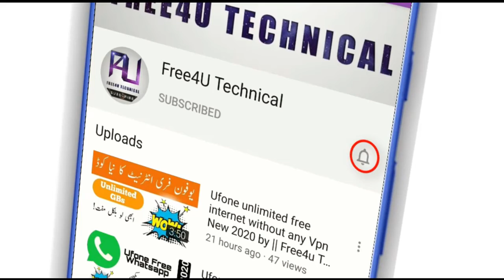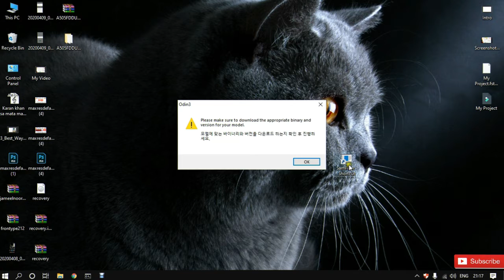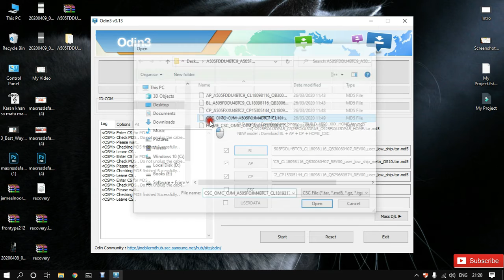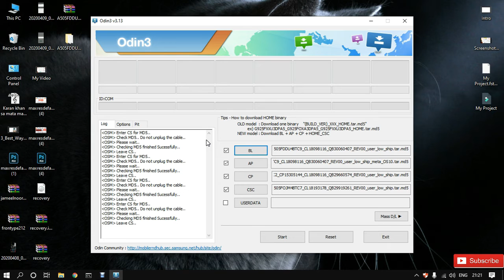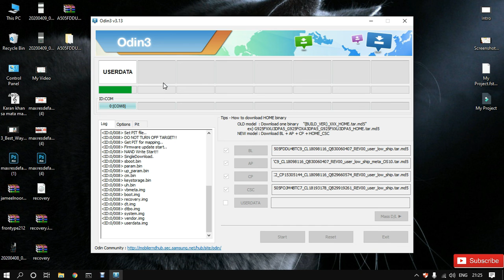Only official realised Binaries are allowed to be installed || Fix by Odin Samsung A50 || New 2020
firmware Website Link

Tool Name
Odin

Note 👉👉👉To Boot Into Download Mode Flow That Steps
Vol- & Vol+ Press Both Buttons and Connect Data Cable
Now Your Phone has Boot Into Download mode and Then Star Firmware installation